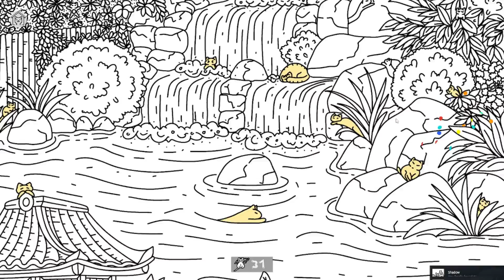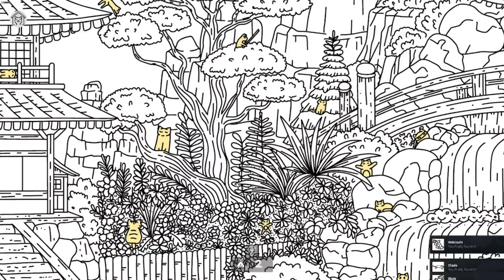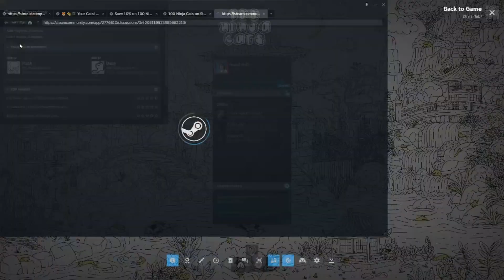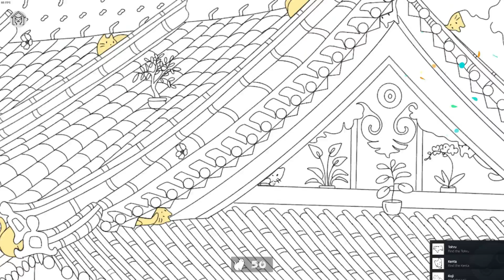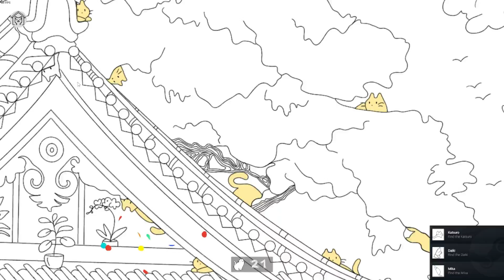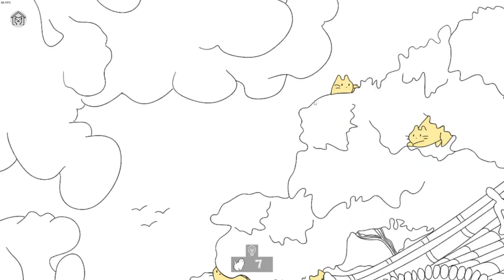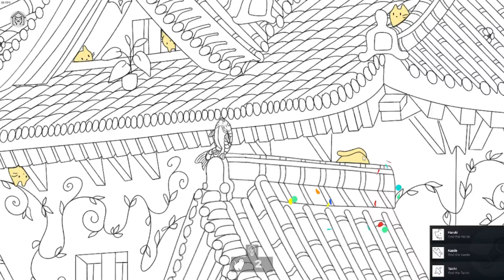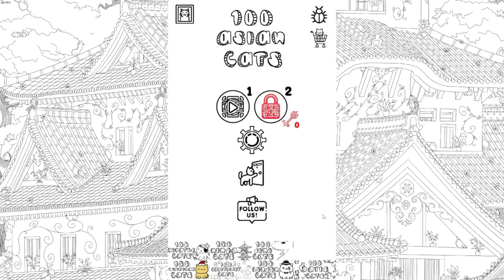100 Ninja Cats (2024) & 100 Asian Cats (2023) | Tražimo 100 mačaka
100 Ninja Cats i 100 Asian Cats su dvije igre u kojima je cilj pronaći mačke na slici. One su skrivene u raznoraznim dijelovima slike i mi kao igrač ih trebamo pronaći.

100 Cozy Games se "specijalizirao" za ovakve igre i već im je nekoliko igara u planu za ovu 2024. godinu. Obje igre iz videozapisa imaju odlične ocjene na Steamu.

STEAM